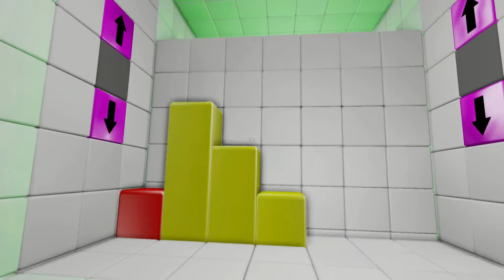Let's play QUBE [HD] #002 - symmetrie everywhere !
► Das Indie-Game schlecht hin neben Portal!